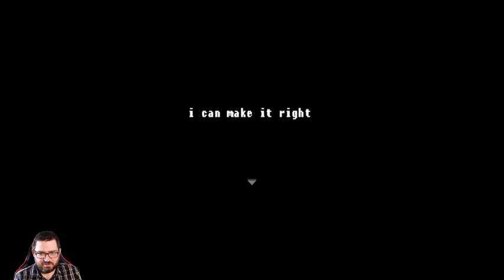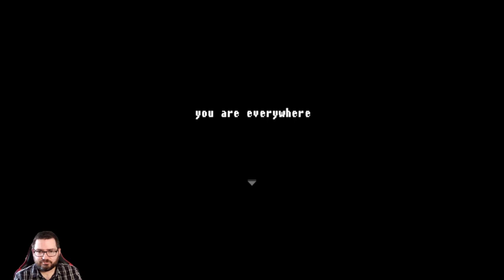Grand Soul Story - Part 24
Playing through Grand Soul Story! Key for game generously provided to me by the developer, Jeremy Reineck, for review/streaming purposes.